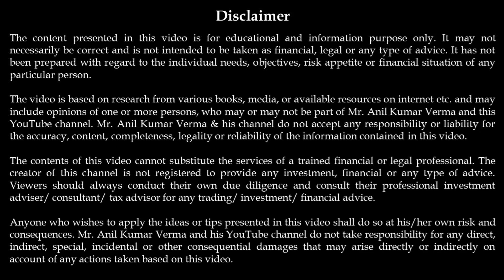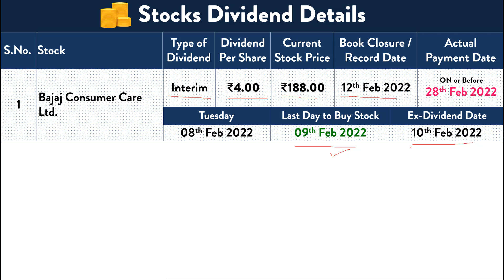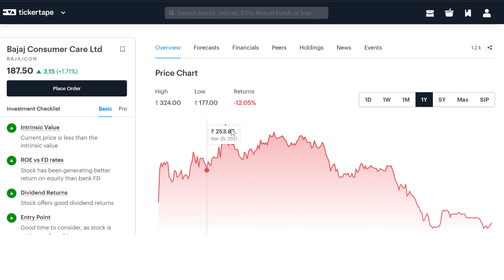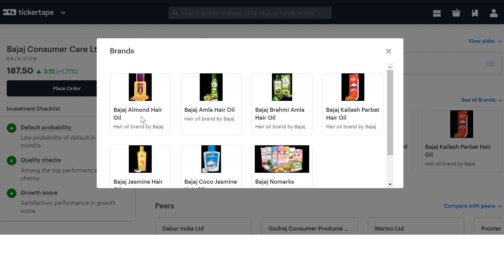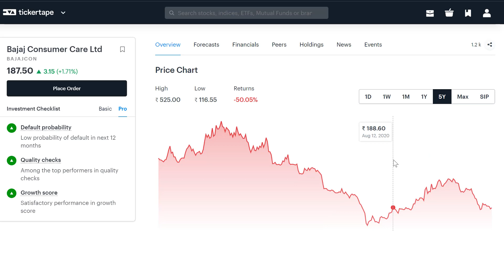Bajaj Consumer Dividend Date 2022 | Bajaj Consumer Share Latest News | High Dividend Stocks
📢 Hello Friends - In this video, you will get to know about when to buy Bajaj Consumer stock to get dividend in your account and If you are an existing share holder, when to sell the stocks to get dividend.

Angel Broking Account - FREE (Recommend)
1) Bajaj Consumer high paying dividend stocks
2) Best high paying dividend stocks
3) High dividend stocks 2022
4) High bonus and dividend paying stocks
5) Bajaj Consumer Share Latest News Today

📺 Thanks to support our YouTube channel Anil Kumar Verma. I hope you have liked the video about Bajaj Consumer high paying dividend stocks latest news.